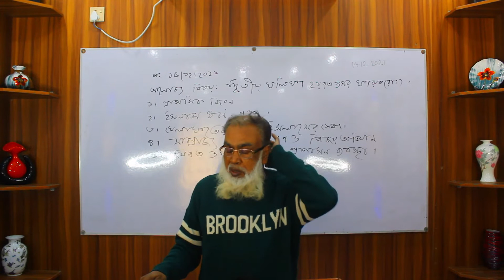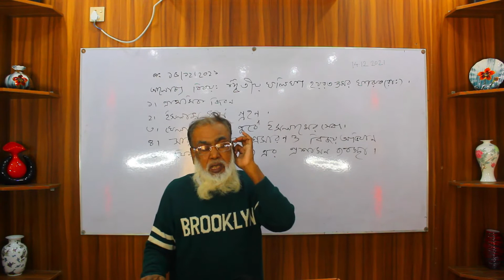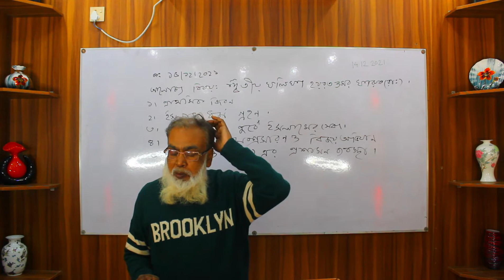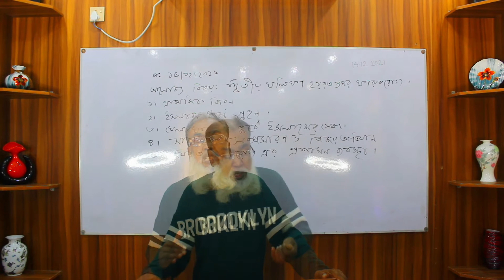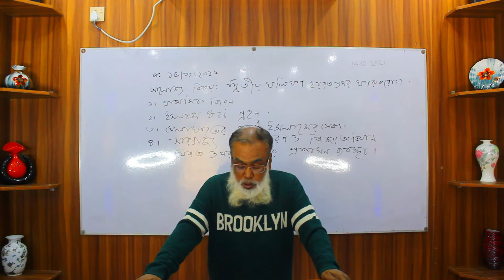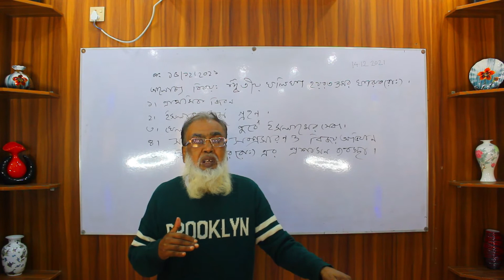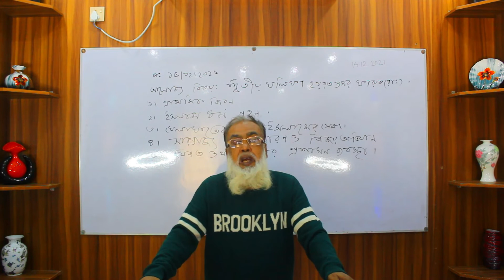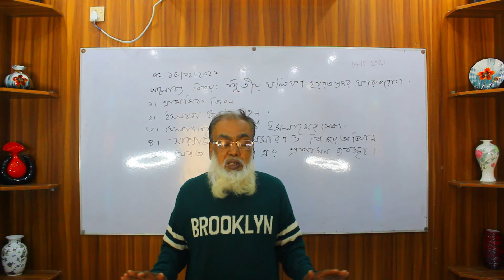Online Class II Md. Samsul Islam II Department of Islamic History and Culture.